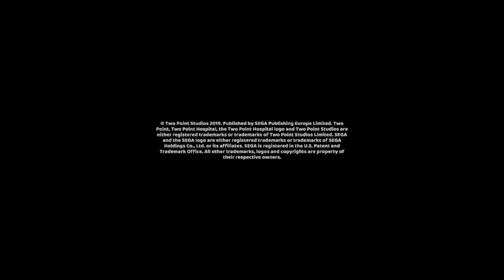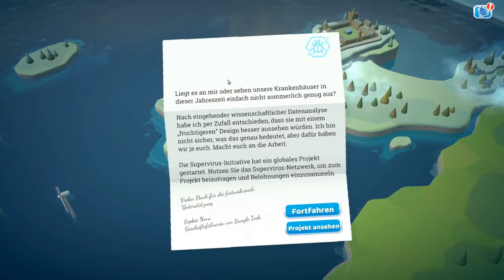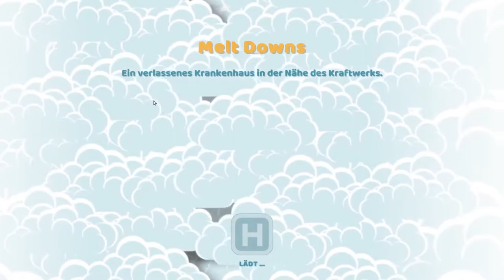Two Point Hospital teil 9: Melt downs